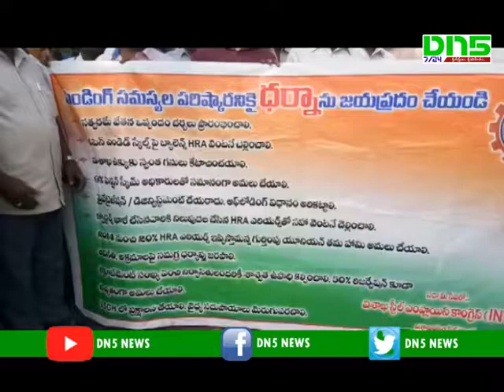Visakha steel plant workers Dharna and rally || DN5 News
వేతన ఒప్పందం చేయాలని కోరుతూ విశాఖ స్టీల్‌ ప్లాంట్‌ కార్మికులు ఐఎన్‌టిసి ఆధ్వర్యంలో విశాఖ నగరంలో ర్యాలీ ధర్నా నిర్వహించారు.